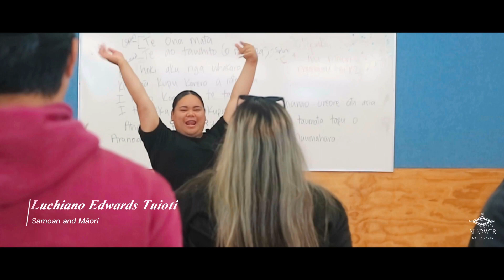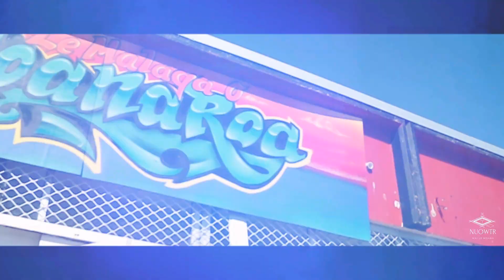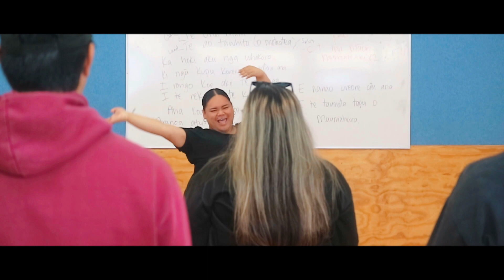Op Roakeldais 2023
Our roopu Te Kapa Haka o  Ngā Uri o Whiti Te Rā were formally invited to be part of the Op Roakeldais (Dance with the World) festival this year to represent New Zealand in Warffum, Netherlands. New Zealand is such a diverse country filled with a variety of cultures and although we would love to take up all cultures we will only be taking up a Māori, Samoan and Cook-Island bracket. We are feeling grateful and blessed for this opportunity to showcase and teach some of our cultures here in New Zealand to other countries who will be attending this event from around the world. Until then,
NETHERLANDS HERE WE COME ✨